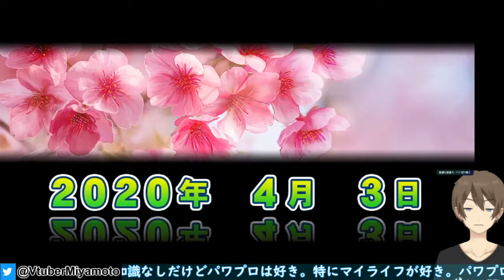【パワプロ2020/マイライフ】山田哲人 ヤクルトスワローズ 難易度パワフル 実況プレイ#１ vtuber 【実況パワフルプロ野球2020】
山田哲人を選んだ理由は、今現在ヤクルトスワローズが最下位だからですｗ
優勝に導けるか？　打撃 ロックオンレベル2

日本人右打者シーズン最多安打記録保持者（193安打 = 2014年）
史上初の本塁打王と盗塁王の同時獲得者（2015年）
史上初のトリプルスリー複数回達成者（3回）
平成生まれのプロ野球選手として初の最多本塁打受賞者
ウィキペディア（Wikipedia）より